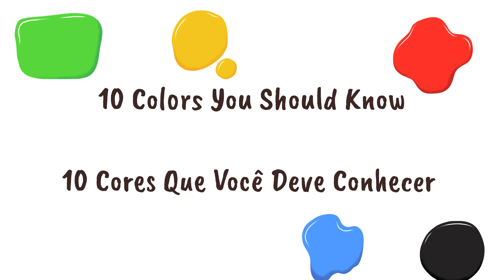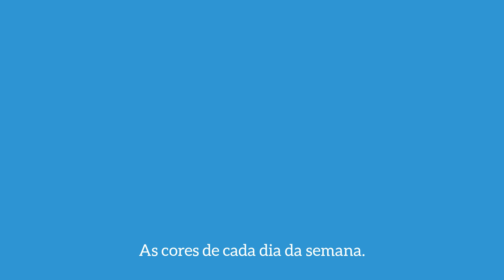10 Colors You Should Know (10 Cores Que Você Deve Conhecer)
As cores são partes muito importantes do vocabulário inglês.
Nesta aula apresentaremos as 10 principais cores que você precisa conhecer.
Caso tenha alguma questão, por favor deixe o seu comentário.
Caso tenha constatado algo incomum e que abusa alguma coisa, por favor, deixe a sua crítica.

Caso queira fazer parte do nosso grupo do WhatsApp , de onde tem a oportunidade de interagir directamente com o teacher Nelo, por favor clica no